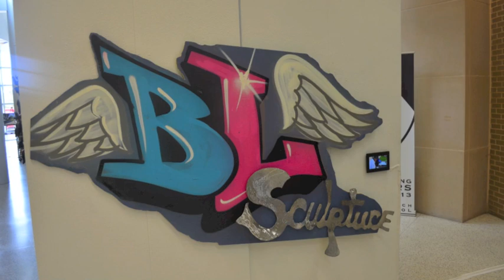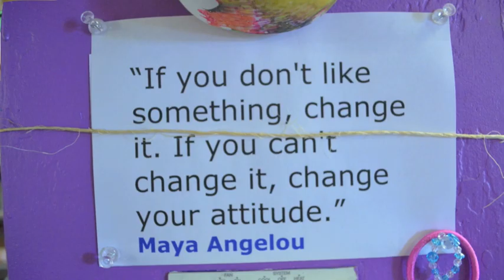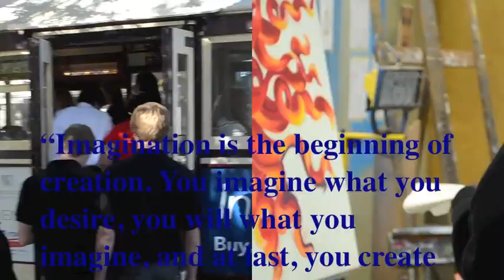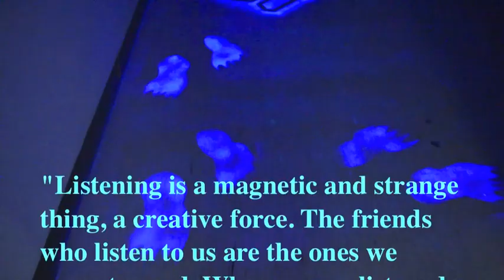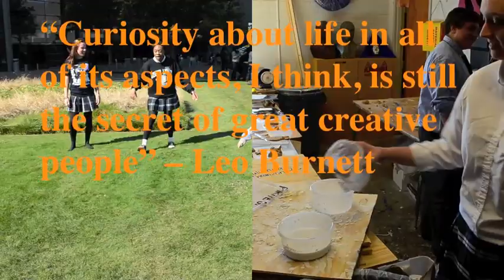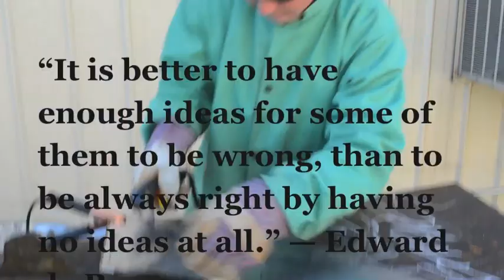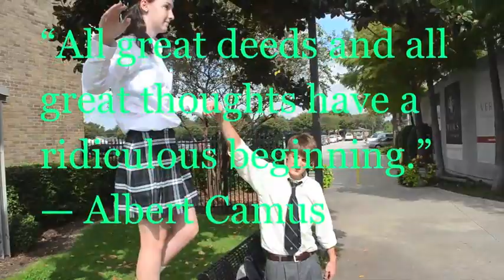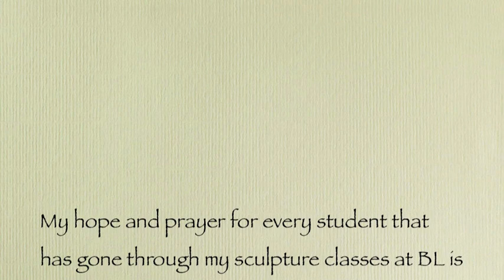Fall 2012 - Bishop Lynch High School Sculpture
This video is a montage of some of the events and activities of the sculpture classes at Bishop Lynch High School over the 2012 fall semester. The field trip we went on was to the Arts District in Dallas and some of the projects the students are working on in this video are: walking sticks,steel suns, casting out of plaster and chocolate and creating a paper kirigami sphere.